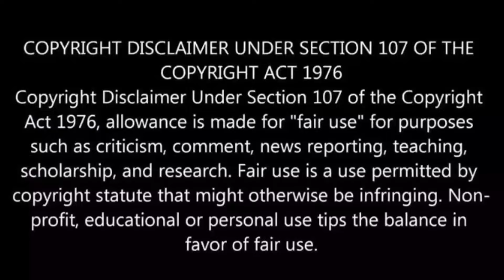Reaction on বাংলা নাটক অভিনেতাদের নিজ কন্ঠে গান | Bangla Natok Actors Singing Song Own Voice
বাংলা নাটক অভিনেতাদের নিজ কন্ঠে গান | Bangla Natok Actors Singing Song Own Voice | Bangla Natok Song

বাংলা নাটক অভিনেতাদের নিজ কন্ঠে গান
Bangla natok artist song with own voice

Hi friends, Im Rikan Chakma. In this channel i react on song,movie trailer,movie clips etc. & this video is created only for reacting & reviewing purpose. There is no purpose of bussiness.
I apologise if any of my videos create any problem or to any conten creator. I will remove that video. Thank You.